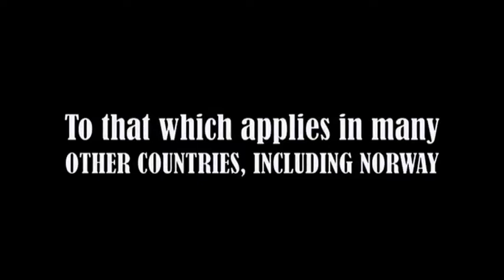Irish and Norwegian Oil & Gas Part 1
Schoolroom video highlighting the scandal of Irelands natural resources given away for nothing by successive Irish governments